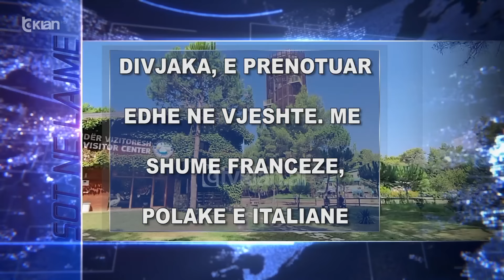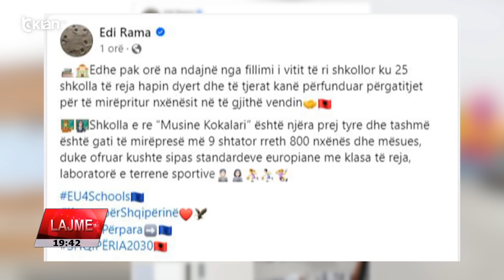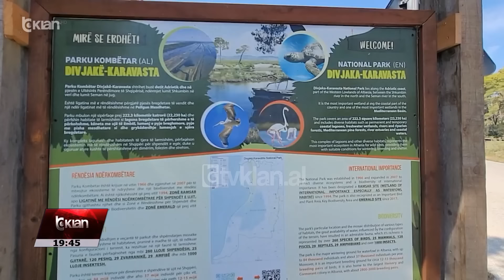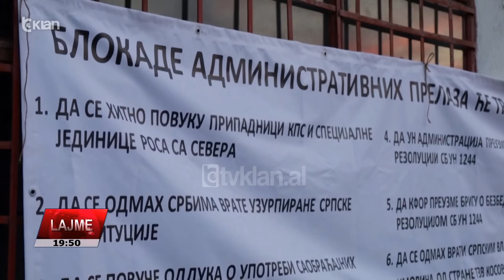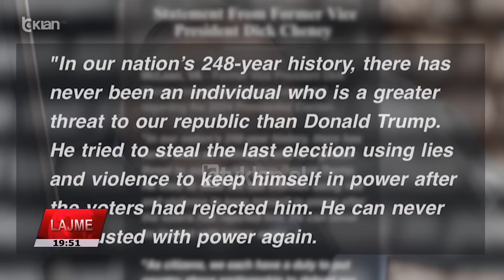Edicioni i Lajmeve Tv Klan 7 Shtator 2024, ora 19:30 | Lajme - News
Spiker: Drini Zeqo

Liga e Kombeve, Shqipëria nis sot sfidën në grup. Ndeshja kundër Ukrainës, ekskluzivisht në Tv Klan

Shqiperia nis sonte sfiden e eliminatoreve per Ligen e Kombeve, me përballjen ndaj Ukraines, qe luhet ne mbremje ne Prage dhe do te transmetohet ekskluzivisht ne Tv Klan. Trajneri Silvinjo pritet te aktivizoje Kumbullen ne vend te Gjimshitit.

Socialistët mbledhin nesër asamblenë në Durrës. Votohet për kryesinë e re

Socialistet mbledhin neser Asamblene Kombetare ne qytetin e Durresit, e cila do te zgjedhe anetaret e rinj te Kryesise. Pas konstituimit te saj pritet te zgjidhet edhe sekretariati i ri dhe drejtuesit politike te 12 qarqeve.

Bardhi: Primaret të mos kthehen në anarki për partinë. Bashkëpunim me PS për “zgjedhoren”

Kryetari i Grupit Parlamentar demokrat, Gazmend Bardhi vlereson primaret, por kerkon kujdes qe ato mos destabilizojne partine. Ne nje interviste per Tv Klan ai eshte dakord per te bashkepunuar me mazhorancën per Reformen Zgjedhore, por jo per komisionin e posaçëm antikorrupsion.

Qëllohet me armë ndaj një makine në lëvizje në Shkodër, identifikohet autori

Të shtëna me armë zjarri ne mesdite ndaj nje automjeti ne levizje ne qytetin e Shkodres. Nga te shtenat nuk pati viktima e te plagosur, ndersa policia thote se ka identifikuar autorin dhe e ka shpallur ate ne kerkim.

Divjaka, e prenotuar edhe në vjeshtë. Më shumë francezë, polakë e italianë

Divjaka mbetet atraksioni i turistëve të huaj edhe gjatë vjeshtës. Tur-operatorët thone se prenotimet janë në rritje dhe se pushuesit me te shumte jane francezët, polakët dhe italianët. Besnike ndaj kesaj zone mbeten edhe shqiptaret e Kosoves.

Rikthehet normaliteti, serbët tërhiqen nga bllokimi i pikave kufitare, por me kusht

Vetëm 24 orë zgjati bllokimi i pikave të kalimit të kufirit mes Kosovës dhe Serbisë. Protestuesit serbë shprehen se u tërhoqën, duke vendosur 1 tetorin si afat për plotësimin e kërkesave të tyre. Prishtina akuzon Beogradin se kërkon desbtabilizim.

Dick Cheney: Do të votoj Kamala Harris. Trump është kërcënim për demokracinë

Ish-zëvendëspresidenti amerikan, republikani Dik Çenej del hapur mbështetjen e tij për kandidaten demokrate Kamala Harris. Ai tha se kandidati republikan Donald Trump përbën një kërcënim për demokracinë.